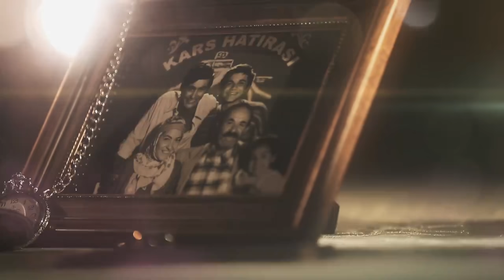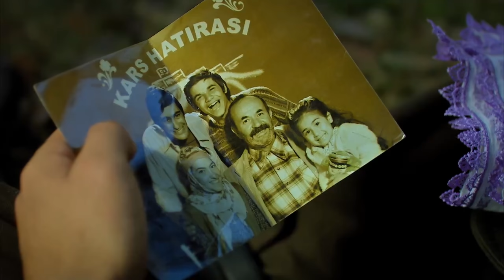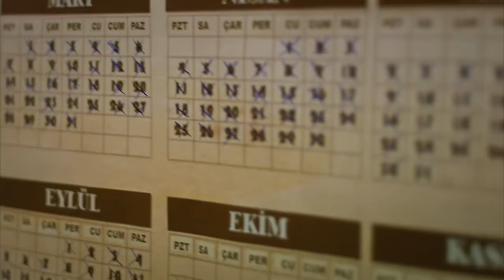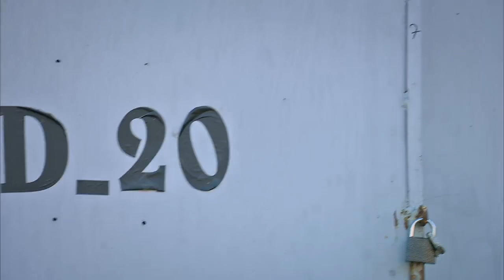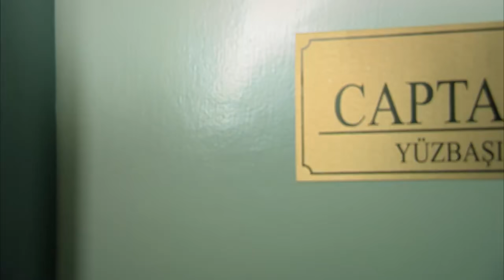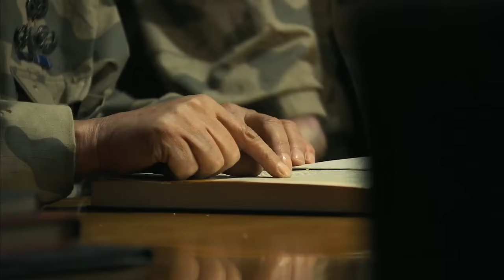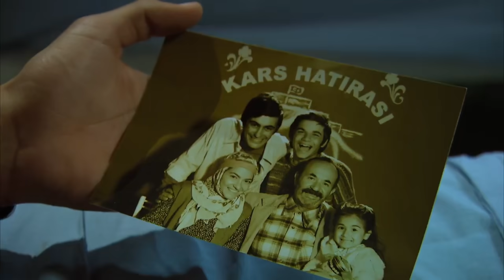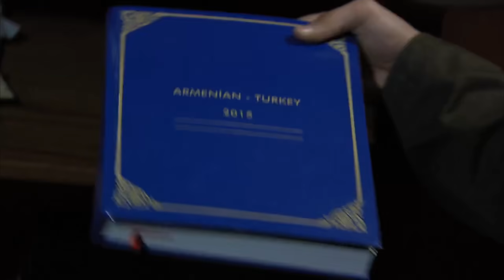Hıyanet Sarmalı 4. Bölüm HD